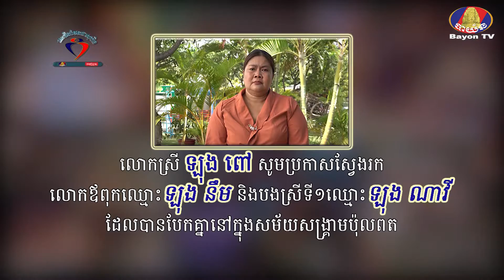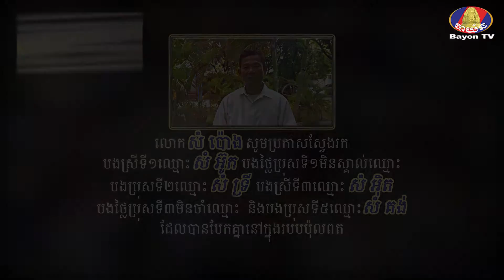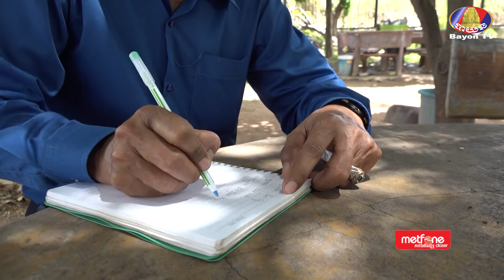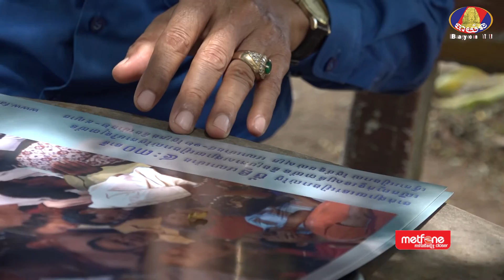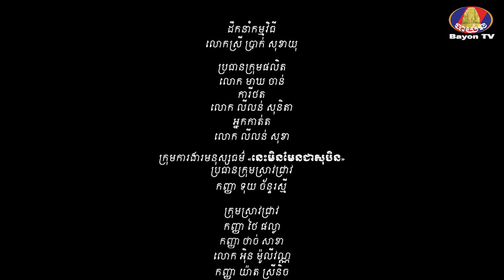Metfone - នេះមិនមែនជាសុបិន | It is not a dream | ការប្រកាសស្វែងរកសាច់ញាតិដែលបែកគ្នា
កម្មវិធីមនុស្សធម៌ "នេះមិនមែនជាសុបិន" ត្រូវបានបង្កើតឡើងក្នុងគោលបំណងជួយដល់ប្រជាពលរដ្ឋខ្មែរគ្រប់រូប ក្នុងការស្វែងរកសាច់ញាតិដែលបានបែកបាក់ក្នុងសម័យសង្គ្រាម ឬបែកគ្នាដោយសារមូលហេតុផ្សេងៗនៅក្រោយសម័យសង្គ្រាម។

ដើម្បីដឹងកាន់តែច្បាស់អំពីកម្មវិធី "នេះមិនមែនជាសុបិន" សូមចូលទស្សនាវីដេអូទាំងអស់គ្នា។

👉🏻សម្រាប់បងប្អូនប្រជាពលរដ្ឋខ្មែរគ្រប់រូប ដែលបានបែកបាក់សាច់ញាតិ ហើយមានបំណងស្វែងរកគ្នាវិញ សូមទាក់ទងមកកាន់ទូរស័ព្ទលេខ៖ 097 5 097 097។

🕐ម៉ោងធ្វើការ៖ ច័ន្ទ ដល់ សុក្រ (8 ព្រឹក - 12 ថ្ងៃត្រង់ និង 2 រសៀល - 5 ល្ងាច)
📍ទីតាំង៖ អគ្គនាយកដ្ឋានវិទ្យុ និងទូរទស្សន៍បាយ័ន (បឹងស្នោរ)